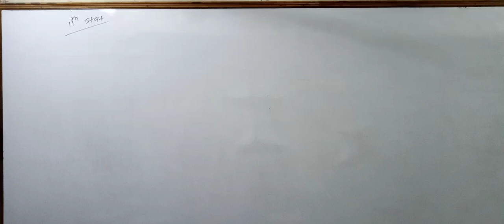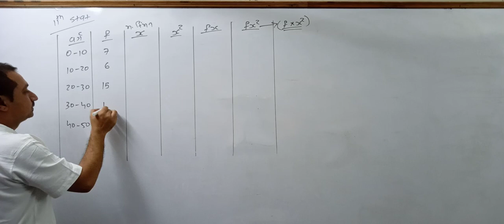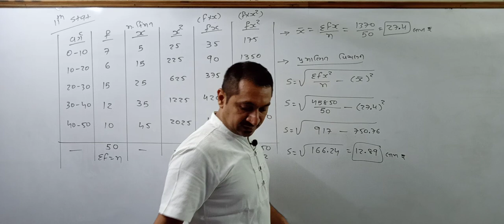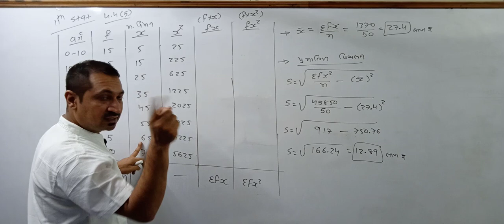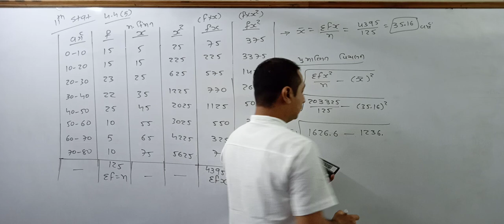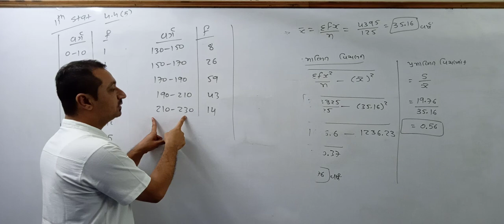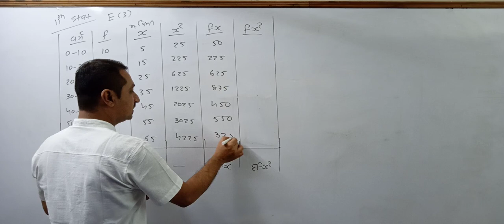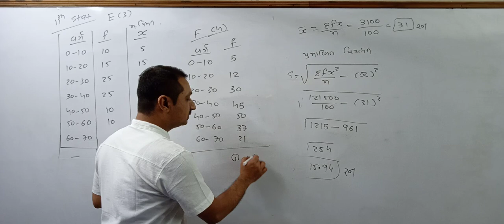11th stat ch-4 lec.-9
Tapasvi Classes